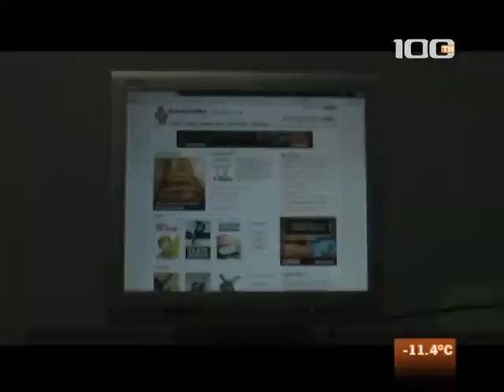Интересное в сети. Враги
Вячеслав Резаков покажет любопытные и забавные ролики пользователей со всего мира.